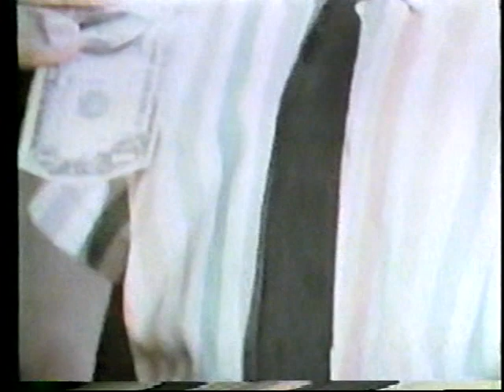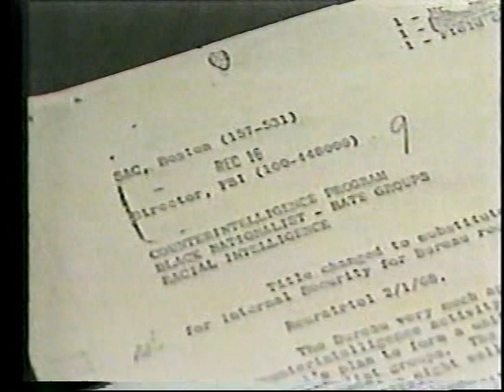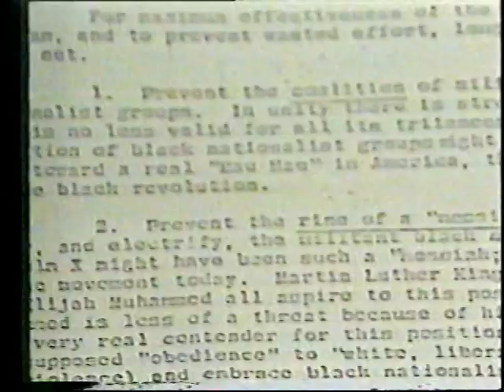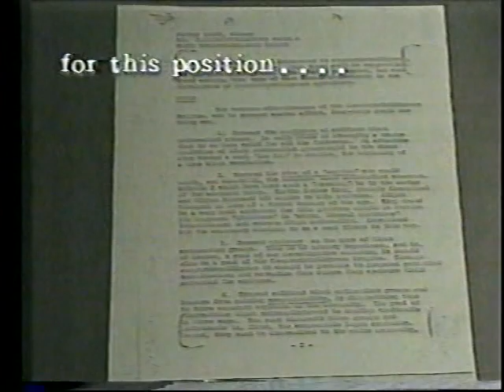1968 A Year that Changed America Part 2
1968 A Year that Changed America with Harry Reasoner. A look back on the year 1968, produced by CBS News in 1978.